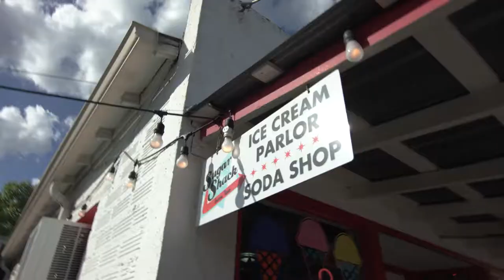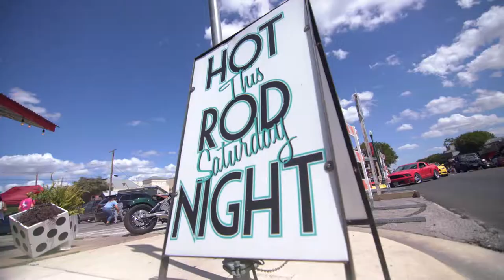All American Boerne - YOLO TX at Soda Pops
Located in Boerne’s charming Historic District, Soda Pops Patio Grill & Bar takes you back to the 50s for an old school dining experience. The popular burger joint serves up good old-fashioned food and delicious milkshakes from the Sugar Shack. Keeping with the retro theme, Soda Pops hosts a Hot Rod night twice a month for car enthusiasts to show off their vintage cars to the public. visitboerne @cityofboerne564

or
Stop or call the visitors’ center for visitors packet:
Boerne Visitors Center

To stay informed on happenings in Boerne, TX sign up for newsletter